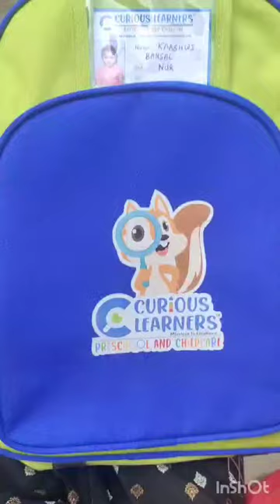first day in school